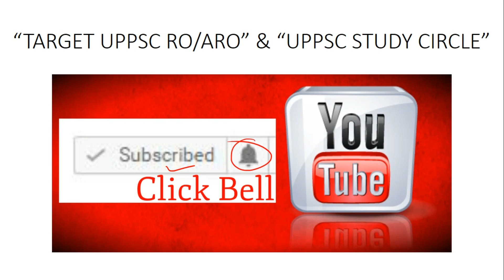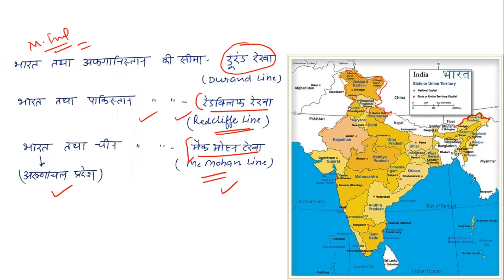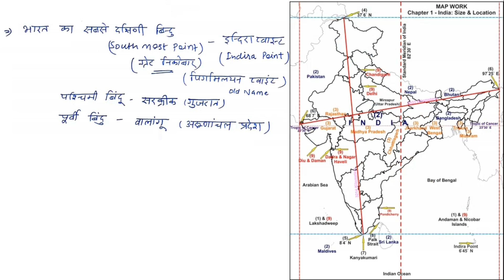INDIAN GEOGRAPHY (LECTURE-2)- LOCATION, AREA, BOUNDARIES, PART-2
INDIAN GEOGRAPHY (LECTURE-2)- Location, area and boundaries , part-1 , for ias, uppcs, mppsc, RO/ARO, ssc and other government examination .